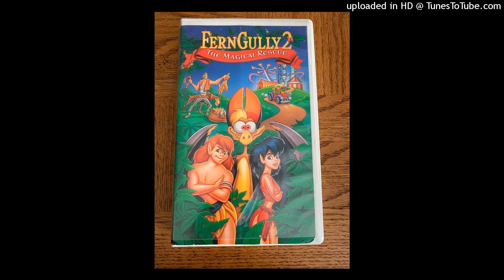Opening To FernGully 2:The Magical Rescuers 1999 VHS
Here Is The Opening To FernGully 2:The Magical Rescuers 1999 VHS And Here Are The Order:
1.FBI Warning Screen
2.Dexter's Laboratory:Mud Scenes
3.Warner Bros. Halloween Promo
4.The Iron Giant Trailer
5.Looney Tunes Promo
6.From DreamWorks SKG Screen
7.Antz Trailer
8.The Prince of Egypt Trailer
9.Jack Frost Trailer
10.The Wizard of Oz Trailer
11.Babar:King of the Elephants Trailer
12.1997 Warner Home Video Logo
13.Start Of The Film
That's All.